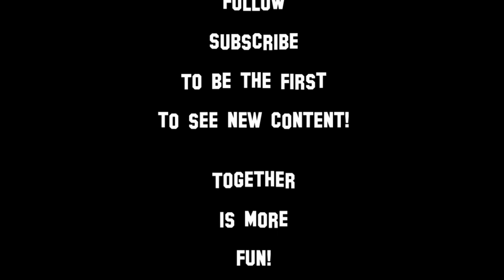Vendee Globe Race Start ⛵ Sailaway - The Sailing Simulator ⛵ Day1 - 2020 Dorafly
Vendee Globe Race Start - Sailaway - The Sailing Simulator Day 1 2020 Recorded from my Live Stream on Twitch
Streamsave music used from Pretzelrocks